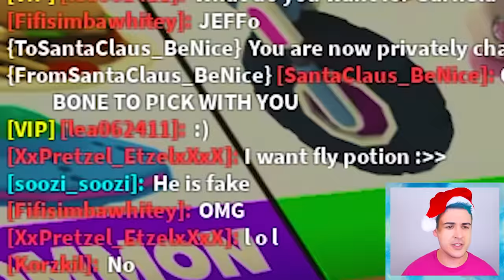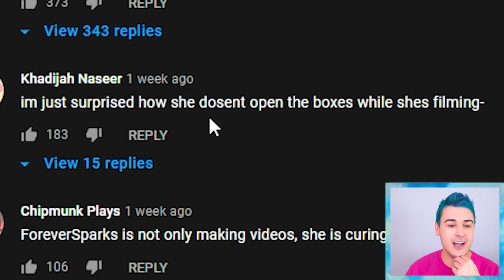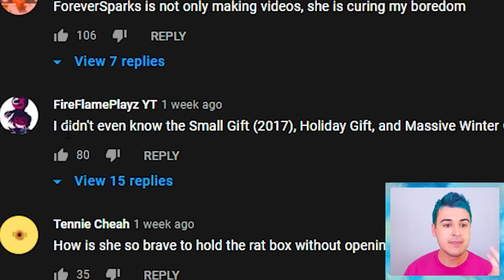UNBOXING The 10 *RAREST* GIFTS In Adopt Me HISTORY!! Opening *EXPENSIVE* PRESENTS In Roblox Adopt Me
Jeffo tries unboxing the 10 rarest gifts in adopt me history by opening expensive presents in roblox adopt me. In this roblox adopt me video I test adopt me rarest gifts to get free adopt me pets and the rarest mega pets including a premium monkey box and rat box. In this adopt me roblox video adopt me hacks are used and adopt me tiktoks are watched to get the best adopt me trades possible and to get a mega shadow dragon. I find every adopt me giveaway and adopt me pet that I have! After watching more adopt me tik toks to find adopt me tiktok hacks, I look like a poor noob and scammers hack my account in an adopt me flex battle! Maybe an adopt me scammer will challenge me to an adopt me flex off rematch.

Step 3: Comment your roblox user name below

FOLLOW Jeffo - Roblox!

Roblox adopt me trading with jeffo roblox! My family friendly adopt me channel has a daily adopt me giveaway. Jeffo plays adopt me roblox by doing adopt me trading challenges, testing adopt me hacks, and doing adopt me roleplay adventures. Watch jeffo adopt me to get your favorite mega neon adopt me pets from adopt me trades. Look for the latest adopt me update in my roblox adopt me videos, or help me in testing adopt me tiktok hacks and reacting to adopt me tiktoks. Jeffo and jaci might do a funny adopt me reaction, adopt me rich vs poor challenge, adopt me trade challenge, or even a daily adopt me give away!

Roblox channels I love: mackenzie turner roblox, iamsanna, calixo roblox adventures, flamingo, lankybox, itsfunneh, meganplays, roplex gaming, fishyblox and leah ashe.